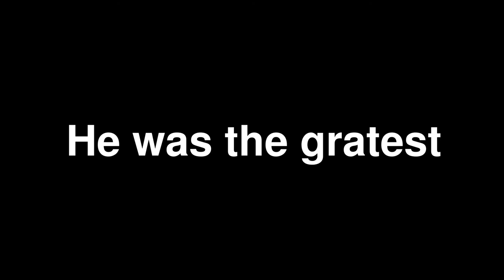Michael Jordan the legend